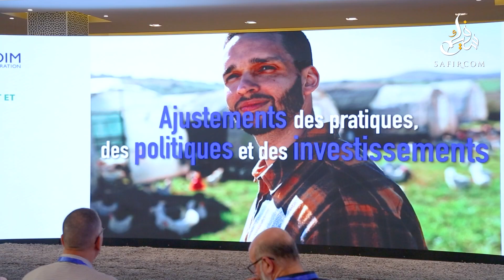خبراء وفاعلون يناقشون التحديات المتقاطعة للهجرة وتغيرات المناخ